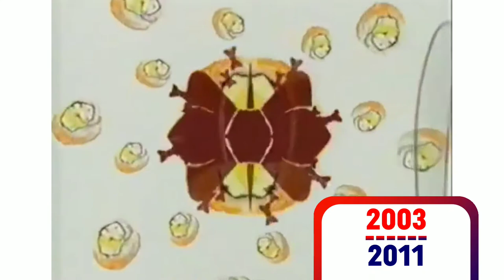Cronologia de vinhetas do "Anonymus Gourmet"(2003-2015)